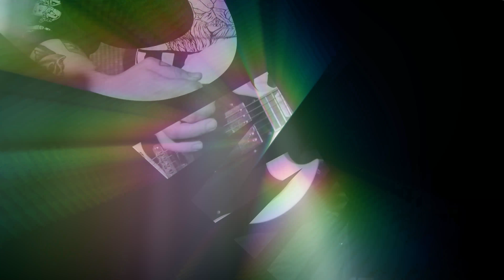Looming - "Tried & True" Live footage from OKC 3.05.18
Live footage of Looming in OKC at 89th St Collective on tour with Tigers Jaw & Yowler

Song "Tried & True" off SEED LP released on No Sleep Records